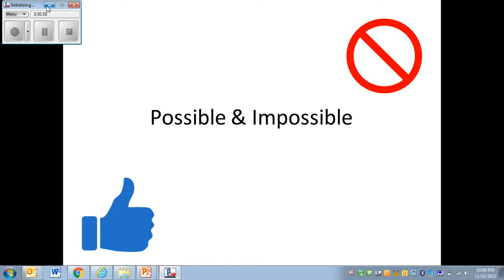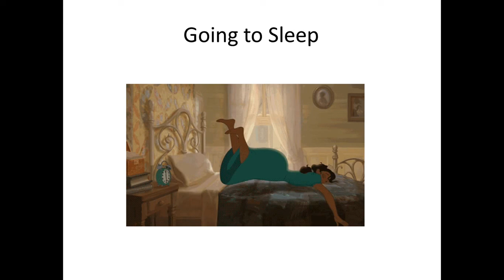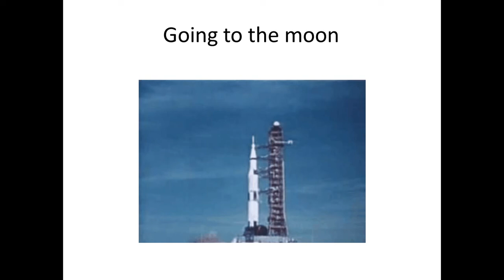Possible & Impossible Game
Use this video to test your student's knowledge of probability of events happening.  After the star wipe, pause the video and wait for your student's answer or let the video play and find out the answer!